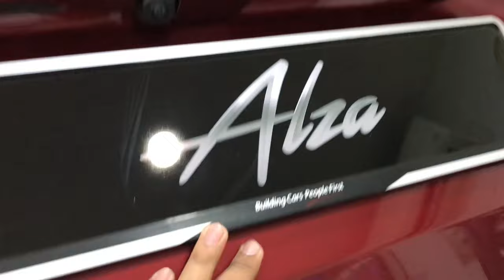REVIEW PERODUA ALZA H 2022 | SEGALA MAK NENEK COMPLETE SET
Perodua alza H 1.5 DUAL VVT-i | D-CVT

2022 Perodua Alza 1.5X – RM62,500
Gets as standard:

Mechanicals

1.5L Dual VVT-i engine (2NR-VE) with Eco Idle
1,496 cc, four-cylinder petrol
105 hp at 6,000 rpm, 138 Nm at 4,200 rpm
22 km/l fuel consumption in Malaysian Driving Cycle (18.9 km/l NEDC)
D-CVT automatic transmission with manual mode
43-litre fuel tank
Electric power steering (EPS)
5.0-metre turning radius
Manual handbrake
Ventilated brakes discs (front), drum brakes (rear)
4,425 mm long, 1,730 mm wide, 1,660 mm tall (1,670 for X, AV), 2,750 mm wheelbase
150 mm ground clearance (160 mm for X, AV)
Five-year/150,000 km warranty
Exterior

LED headlights with follow-me home, leaving home function
Manual headlight levelling
Black power-adjustable door mirrors with manual fold
LED side mirror turn signals
LED tail lamps with light guides
15-inch alloys with 185/65 Hankook Kinergy Eco 2 tyres
Silver-painted front grille
RFID
Interior

Speed sensitive auto door lock
Fabric seats
60:40 split folding middle row seats, one-touch and slidable mechanism
50:50 split folding third row seats
Front arm rest
Steering with tilt adjustment
Height-adjustable driver’s seat
Power windows, auto up/down for driver only
Front digital air con controls with memory
Rear manual air con controls with vents
Analogue meter panel with 4.2-inch LCD multi-info display
Non-touchscreen standard head unit
Four speakers
137 litre boot (expandable to 498L with third row seats down)
Urethane steering wheel
Safety

Six airbags
ABS, EBD, Brake Assist, Hill-start Assist, VSC, traction control
Advanced Safety Assist (ASA)
Pre-collision Warning
Pre-collision Braking (AEB, for vehicles and pedestrians)
Pedal Misoperation Control
Front Departure Alert
Lane Departure Warning
Lane Departure Prevention

2022 Perodua Alza 1.5H – RM68,000
Adds on:

Mechanicals

Drive modes (Eco, Normal, Power)
Exterior

Keyless entry with electrostatic touch sensor
Auto retractable door mirrors
Auto headlamps
16-inch two-tone alloys with 195/60 Toyo Proxes CR1 tyres
Blacked out B-pillars
Chrome bar and trim on front grille
Rear demister
Interior

7.0 inch TFT digital instrument panel
9.0 inch touchscreen head unit
Leather-wrapped multi-function steering wheel
Tweeters, six speakers in total
Second row centre arm rest
Safety

Reverse camera
Front parking sensors
Adaptive Driving Beam headlamps with sequential turn signals

2022 Perodua Alza 1.5AV – RM75,500
Adds on:

Mechanicals

Electronic parking brake with auto brake hold
Rear disc brakes
Exterior

Chrome bar and gloss black trim on front grille
Chrome window line
Side skirts
Interior

Semi-leather two-tone seats
Two-tone dashboard, front door cards
Soft pad centre front armrest
9.0 inch touchscreen head unit with new UI, wired Android Auto
Safety

Adaptive Cruise Control with Stop, Hold/Follow function
Lane Keep Control
360-degree panoramic view monitor
Front dashcam
Security and solar window tint

BERMINAT?

BOLEH CALL : BRYON CHONG : 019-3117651 ( PERODUA SRI PETALING)